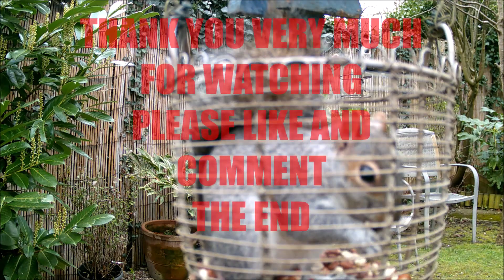AROUND MY GARDEN WITH MOTION TRAIL CAMERA